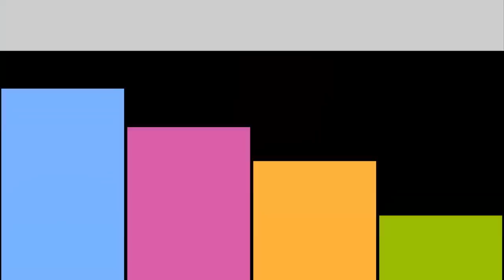দেখুন যে সব কারণে বাংলাদেশী পুরুষ পছন্দ সৌদি নারীদের [Don`t Miss it]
যে সব কারণে বাংলাদেশী পুরুষ পছন্দ সৌদি নারীদের
সৌদি পুরুষদের স্বামী হিসেবে কমই পছন্দ করেন সে দেশের নারীরা। দাম্পত্য জীবনে স্থিতি ও নিরাপত্তার জন্য সৌদি নারীরা বেশির ভাগ ক্ষেত্রে বিদেশীদেরই স্বামী হিসেবে গ্রহণ করতে চান। বেশির ভাগ সৌদি নারীই চান না তাদের বিয়ে ডিভোর্স কিংবা স্বামীর বহুবিবাহের কারণে শেষ হোক। এ ছাড়া একটি নির্দিষ্ট বৃত্তের বাইরে গিয়ে সামাজিক ও সাংস্কৃতিক অনেক স্বাধীনতা পাওয়া যায় এ ক্ষেত্রে। সে জন্যই স্বামী হিসেবে বিদেশী পুরুষদেরই বেশি পছন্দ সৌদি নারীদের। জরিপ রিপোর্টের উদ্বৃতি দিয়ে এ খবর দিয়েছে আরব নিউজ। হাদি মাক্কি নামের এক হাসপাতালের নার্স বলেন, সাংস্কৃতিক বিভিন্ন প্রতিবন্ধকতা এড়াতে ও বিবাহবিচ্ছেদের হার বেশি হওয়ায় অগণিত তরুণী সৌদি পরিবারে বিয়ে করতে ভয় পান। অনেকে চান বিদেশে গিয়ে আরেকটু স্বাধীনভাবে জীবনযাপন করতে, যা তারা নিজেদের সমাজে পারেন না। সৌদি অনেক নারীই আরবের অন্য দেশের পুরুষদের বিয়ে করেছেন। আরবের বিভিন্ন সাংস্কৃতিক সত্তার মধ্যে মিল থাকায় এটি সম্ভব হয়েছে। তবে গভীর উপজাতীয় শেকড় যাদের মধ্যে বিদ্যমান, তারা খুব কমই নিজের সংস্কৃতির বাইরের মানুষকে বিয়ে করতে আগ্রহী। আইন পরামর্শদাতা আবদুল আজিজ দাশমান বলেন, উপসাগরীয় অঞ্চলের মানুষের মধ্যে কুয়েতের বেশি নাগরিককে বিয়ে করেছেন সৌদি নারীরা। ২০১২ সালের এক জরিপে এমন তথ্য পাওয়া যায়। তবে উপসাগরীয় নয়, এমন দেশগুলোর মধ্যে ইয়েমেনের পুরুষরাই বেশি বিয়ে করেছেন সৌদি নারীদের। এ ছাড়া দেখা গেছে, অন-আরব কাউকে বিয়ে করার ব্যাপারে সামাজিক টাবু থাকা সত্ত্বেও ১১৮ সৌদি নারী পাকিস্তানিদের বিয়ে করেছেন। তবে তিনি আরও জানান, অনেক সৌদি নারীর কাছে সৌদি নন এমন পুরুষদের বিয়ে করাটা অনেকটা স্বপ্ন সত্যি হওয়ার মতো বিষয়। তবে এ ক্ষেত্রে আর্থিক অসচ্ছলতার বিষয়টিও মাথায় রাখতে হয়। তিনি নারীদের সতর্ক করে দিয়ে বলেন, তাদের অর্থের ওপর আগ্রহ আছে এমন পুরুষের প্রতি যাতে তারা ঝুঁকে না পড়ে। নোরা নামের এমন এক সৌদি নারী নিজ সংস্কৃতির কাউকে বিয়ে না করার কারণে আক্ষেপে পুড়ছেন। তিনি বলেন, আমি যদি আমার আত্মীয়দের কথা শুনতাম তবেই ভাল হতো। খাইরিয়াহ আলি নামের ভিনদেশী পুরুষকে বিয়ে করা এক সৌদি নারী বলেন, তিনি ও তার সন্তানরা এখন আর্থিক বিপর্যয়ের মধ্যে আছেন। কেননা, অভিবাসী স্বামী তার নিয়োগকারী কোম্পানির সঙ্গে এক ঝামেলায় জড়িয়ে এখন জেল খাটছেন। এ ছাড়া এ ধরনের দম্পতির সন্তানের নাগরিকত্ব নিয়েও সমস্যা হয়। সৌদি শূরা পরিষদের সদস্য সাদাকাহ ফাদেল জানান, প্রায় ৭ লাখ সৌদি নারী বিদেশী বিয়ে করেছেন, যা মোট বিয়ে করা সৌদি নারীদের ১০ শতাংশ। শূরা পরিষদ সৌদি নারীদের বিদেশী স্বামী বা পুরুষদের বিদেশী স্ত্রী ও তাদের সন্তানদের নাগরিকত্ব সম্পর্কিত আইন পরিবর্তন করতে চাইছে। তবে অনেকে আশঙ্কা করছেন, এ আইনের অপব্যবহার হতে পারে।
latest news,
bangla news live tv,
bangla news tv live,
youtube bangla news live